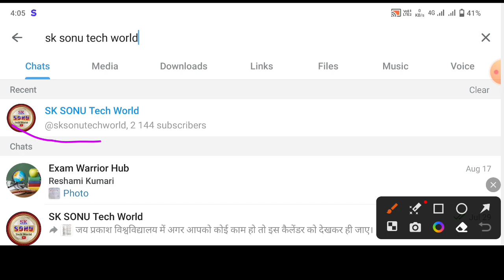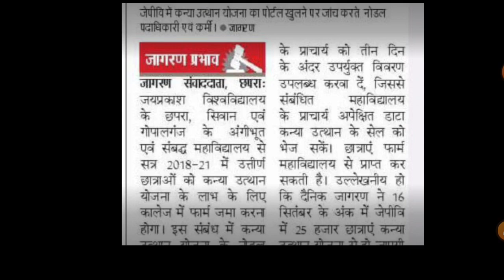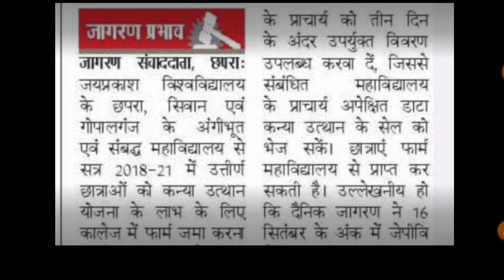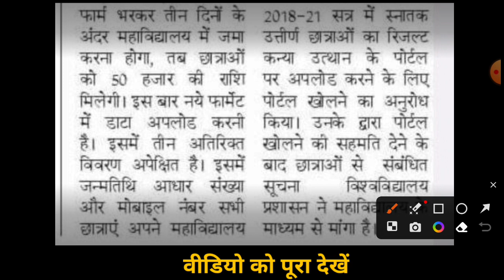JP University | Kanya utthan Yojana online 2023 | your comments reply | Graduation pass scholarship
वैधानिक सूचना ---

धन्यवाद.

Sksonutechworld

mukhymantri Kanya utthan Yojana online 2023
mukhymantri balika scholarship 2023
graduation pass scholarship
Bihar graduation pass scholarship
snatak pass scholarship Bihar